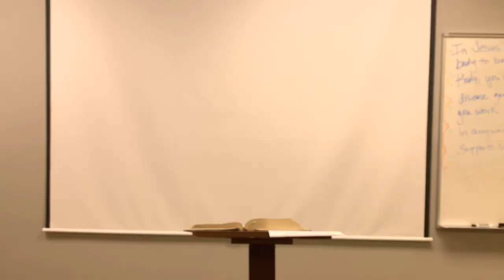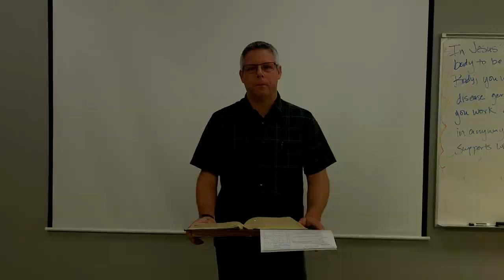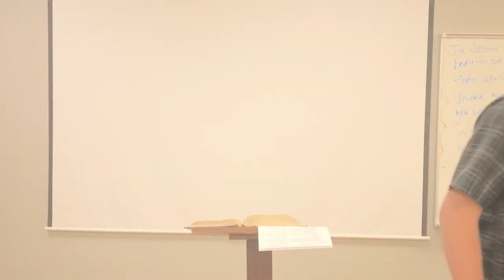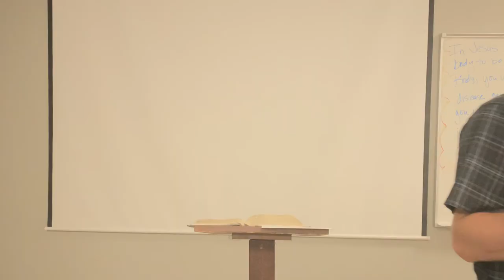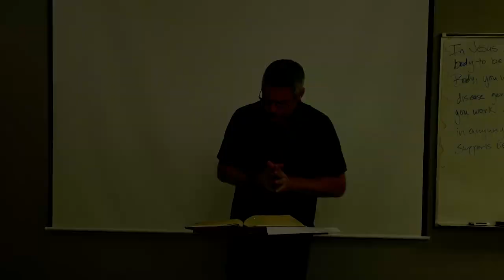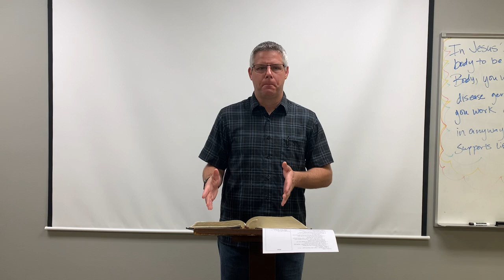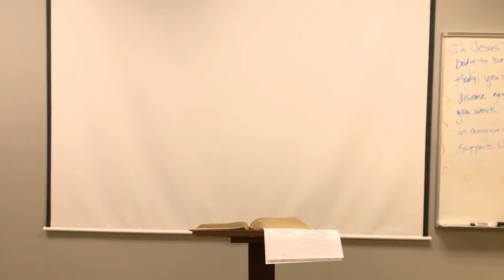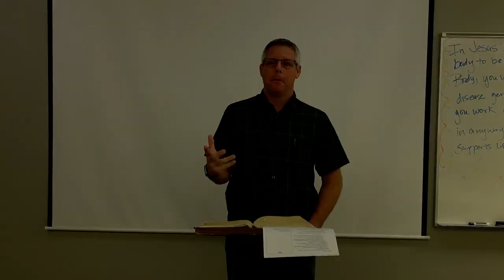Wednesday Bible Class June 10, 2020 with Steve Comer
MCCC. Wednesday, June 10, 2020
Steve Comer
Series:" The King's Mission"
Matthew 16